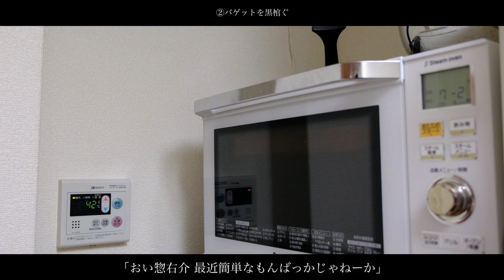飯道の五十五「ネギトロバゲット -簡素かつ単純」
凝った　凝った
懲りた　懲りた

参考レシピ

使用BGM